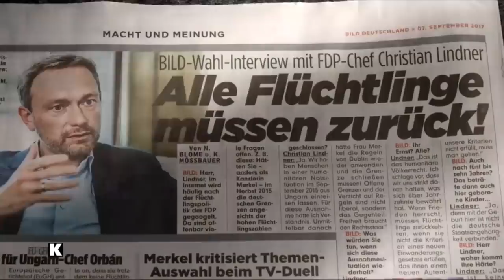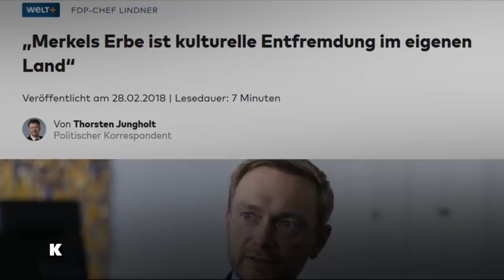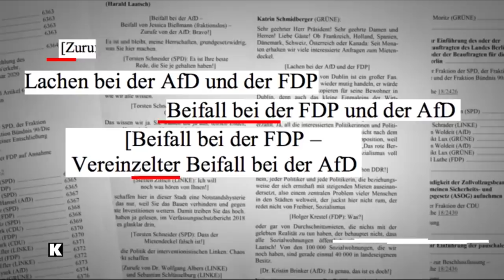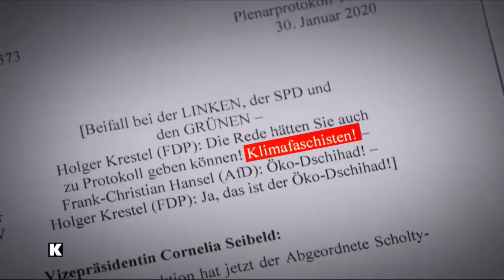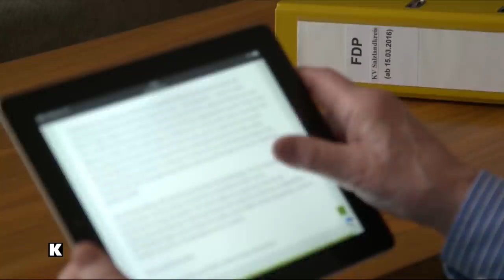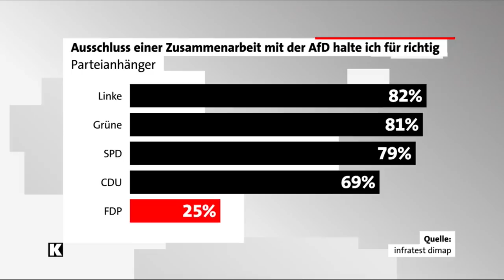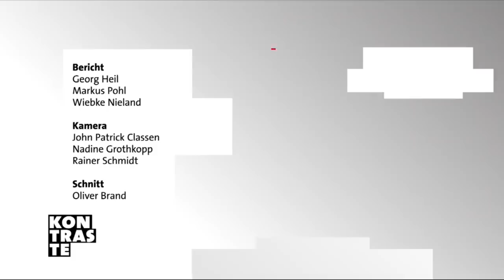FDP: Rechts blinken, liberal scheinen?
Die Wahl von Thomas Kemmerich zum Ministerpräsidenten in Thüringen mit Hilfe der AfD: ein Sündenfall, aber auch ein Zufall? "Es gibt mit der FDP keine Zusammenarbeit mit der AfD", sagt Christian Lindner und versucht so die Wogen zu glätten. Aber das stimmt nicht. In den Landesparlamenten von Berlin und Hamburg haben FDP-Abgeordnete wiederholt für AfD-Anträge gestimmt. Offenbar ganz im Sinne ihrer Wähler: Laut Umfragen wollen 75 Prozent der FDP-Anhänger eine Zusammenarbeit mit der AfD nicht ausschließen. Es ist die Folge eines politischen Kurses, der sich nach rechts weit offen zeigt: Vor allem in der Flüchtlings- und der Klimapolitik haben Liberale in den vergangenen Jahren rechtspopulistische Töne angeschlagen.